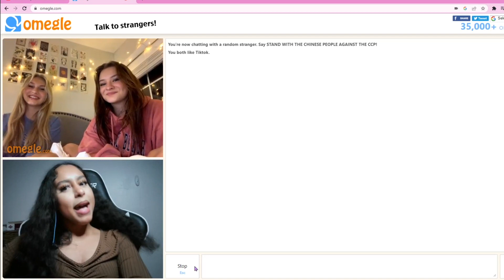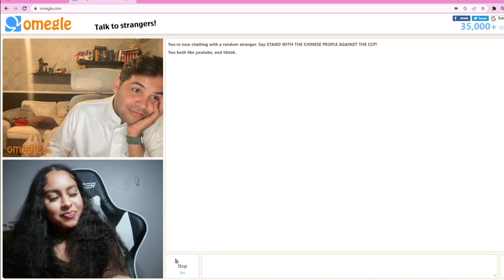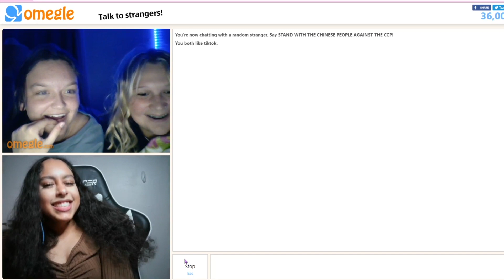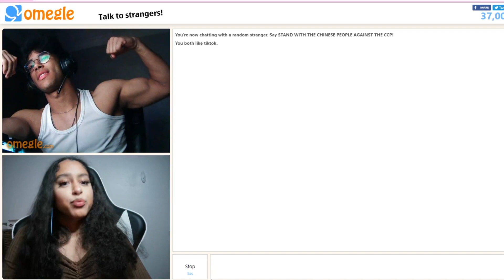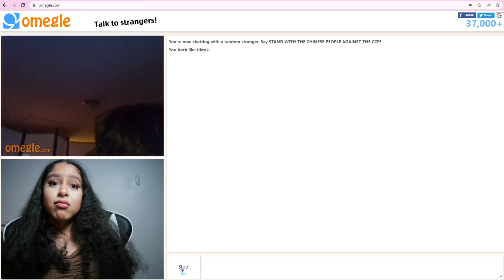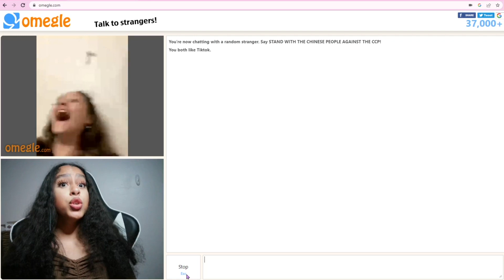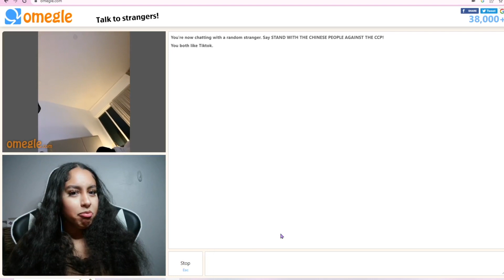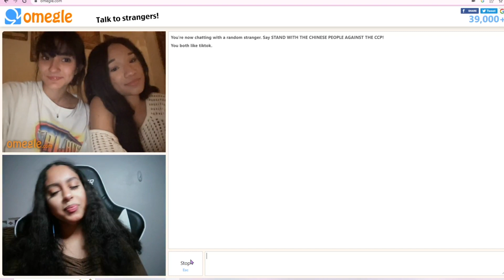GOING ON OMEGLE FOR THE FIRST TIME 😂😌 (HILARIOUS)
💗open here💗

Ive never been on omegle before so I thought I take you with me on my first experience haha 😂 I have to say I had quite the time 😌

MAKE SURE TO LIKE THE VIDEO FOR A PART TWO 😂🫶🏽🫶🏽🫶🏽